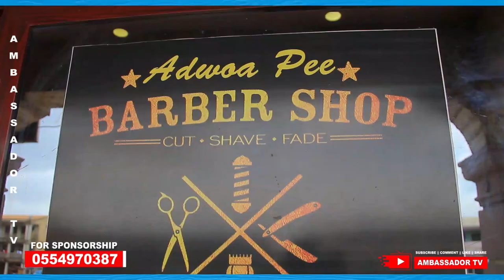WOOW- Beautiful lady who graduated from University is now BEST barber in Kumasi- SHARES her STORY